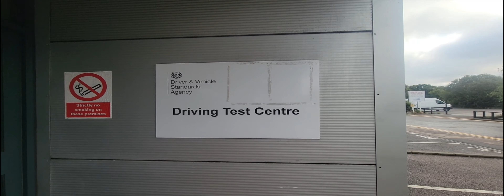REAL BOREHAMWOOD 9:17AM. AWESOME DRIVE TO OVERCOME SOME OLD HABITS OF INTERNATIONAL DRIVING